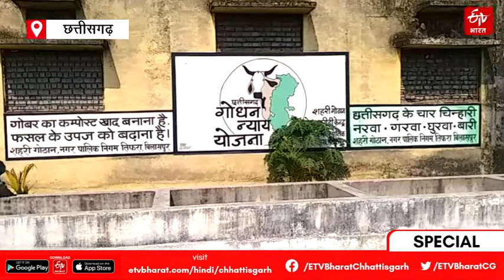इस बार दीवाली पर जलेंगे गोबर के दीये, | diyas are being made from cow dung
बिलासपुर में स्व-सहायता समूह (Self Help Group) की महिलाएं गोबर की दीये तैयार कर रही हैं. यह दीये इस बार दिवाली में बाजारों में उपलब्ध होंगे. इन दीयों को ईको-फ्रेंडली बताया जा रहा है.